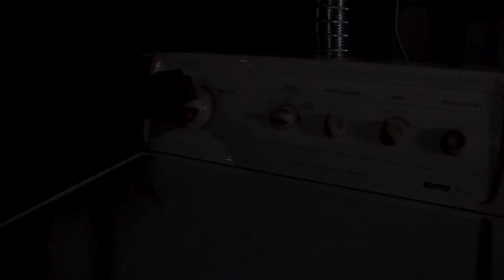The Basement | A Scary Horror Short Film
This short film depicts a young, fearful girl that lives her worst nightmare by facing her irrational fear of the basement.

Written & Directed by Sydney Smith

Cast: Maliyah Benjamin, Carla Freeman, and Sydney Smith

With assistance from Julian as a Production Assistant